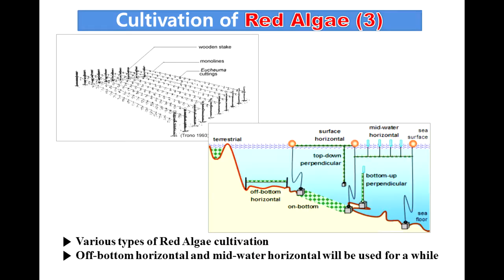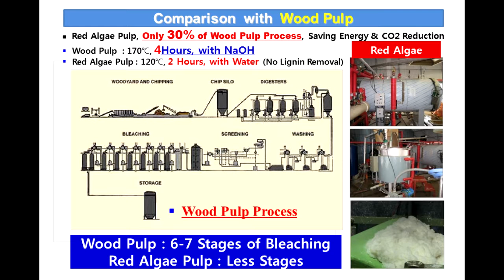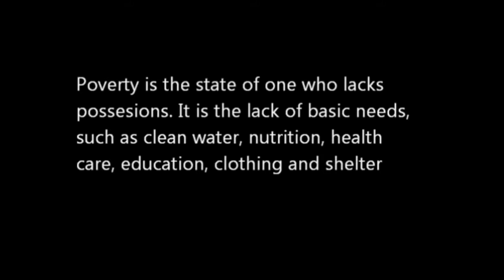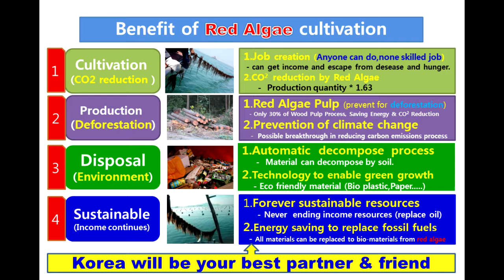[KGCCI - AHK Korea] Innovation Awards 2017 - Winner of Innovation in Sustainability : MarineBio